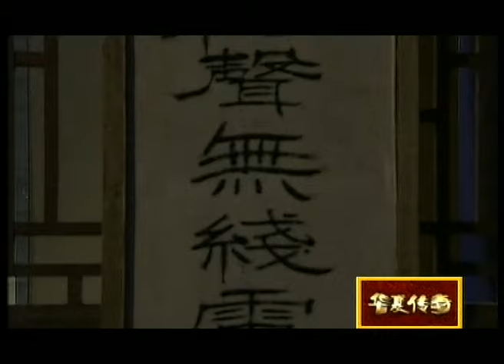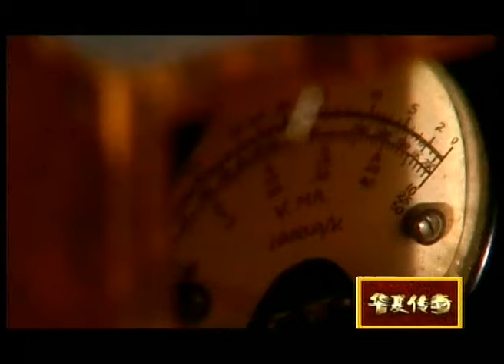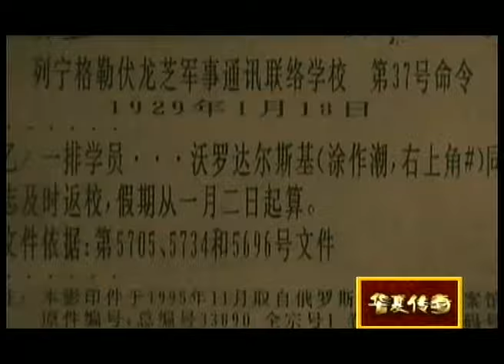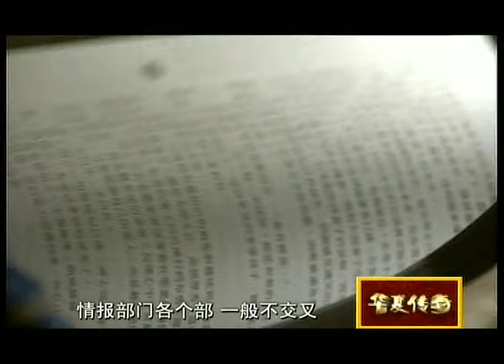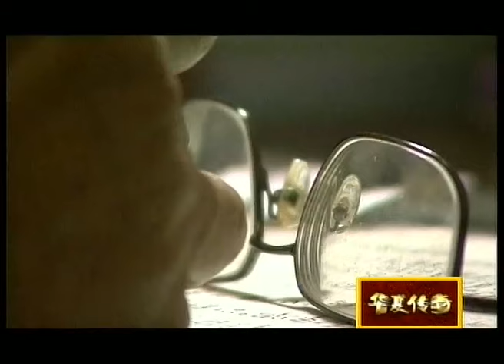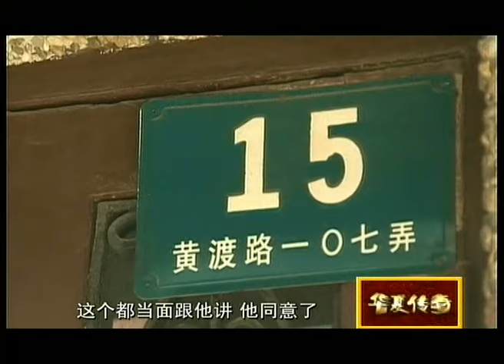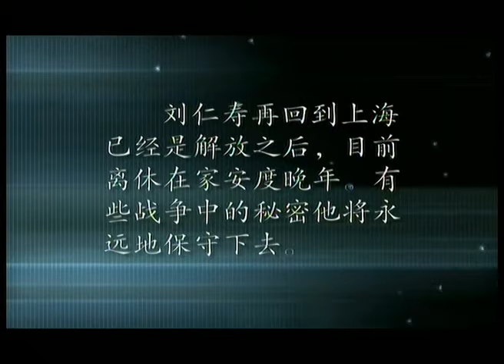1955年，谍王潘汉年坦白党内隐藏15年的秘密，陈毅如当头一棒，毛主席震怒批示：此人不可信用！【华夏传奇】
► 华夏传奇｜探寻奇珍异宝 挖掘历史真相【官方高清播放列表】